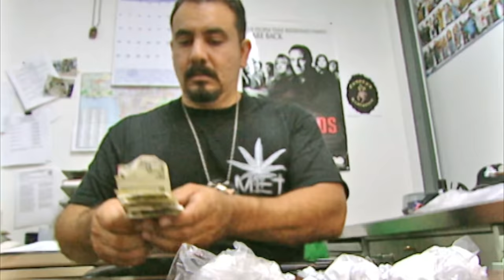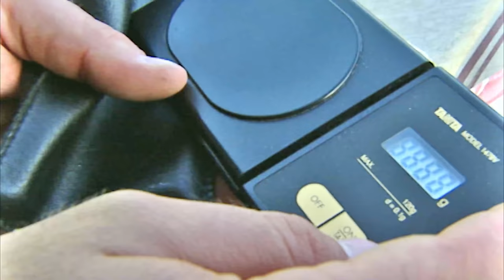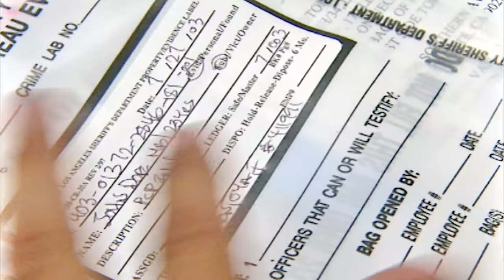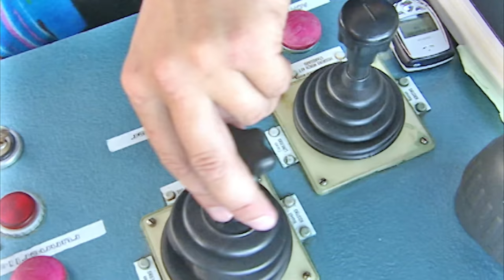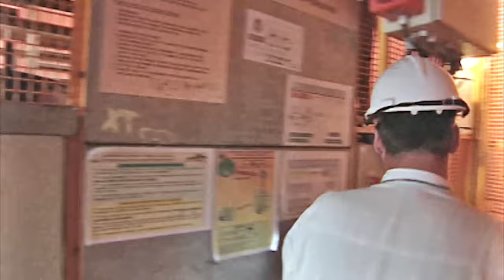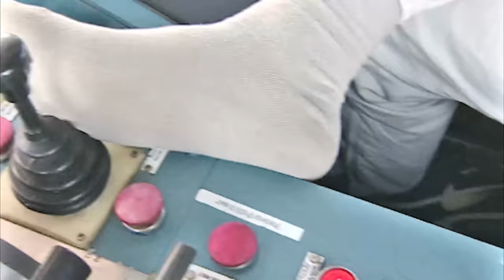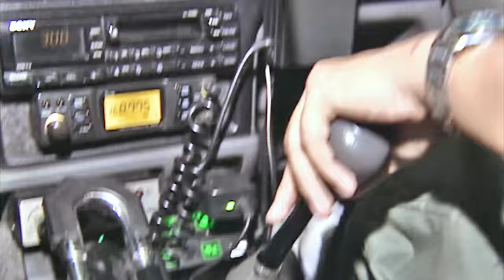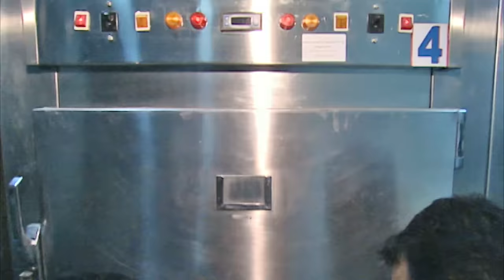The Life of A Thai Paramedic In Bangkok | Extreme Jobs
Commitment is the name of the game in this episode. From police who specialize in busting drug rings to paramedics who see death daily. Included is also a unique crane operator who uses his foot as a third hand to operate a floating crane.

A high-octane journey through some of the most fascinating and unbelievable jobs in the world. For those wanting a bit more adventure in their lives, this is the ultimate career guide. Using spectacular 3D graphics, this series show some of the toughest, coolest and most exciting jobs you never knew existed. It’s about thrilling occupations, and the extraordinary people that have them. Extreme Jobs will have viewers gasping in awe as they witness first hand the ‘day jobs’ of others around the globe. This series will redefine the theme of ‘bigger, brighter, bolder’ as we go to new heights, new depths and new extremes to deliver a wow factor of massive proportions. Extreme Jobs is a fun, dynamic series for a worldwide family audience. Each half hour episode features 3 incredible and breathtaking jobs, from window-cleaning skyscrapers, re-fuelling jets in mid-air, catching Anacondas with bare feet (and hands), to being a lifeboat captain, a rapid response airline anti-terrorist specialist, a Siberian forest fire- fighter or a demolition expert with hundreds of thousands of dollars of dynamite at your fingertips.